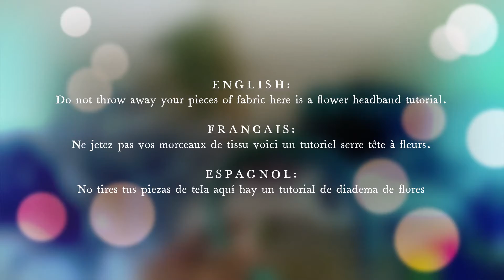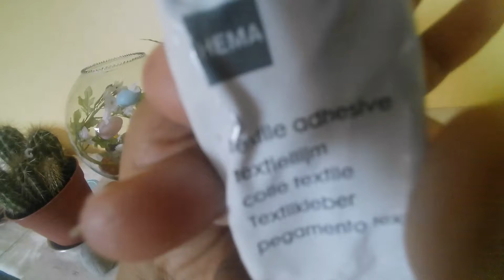Chalenge to create a flower headband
ANGLAIS:
Come make this fun flower headband. Buy an inexpensive headband in a BAZAR store and customize it by collecting scraps of fabric or damaged clothing to create the 5 flowers. You need fabric glue, glasses of different diameters, thread and needle.

FRANCAIS:
Venez réaliser ce serre tête amusant à fleurs. Achetez dans un magasin BAZAR un serre tête pas chère et customisez-le en récupérant des chutes de tissu ou vêtements abimés pour créer les 5 fleurs. Il vous faut de la colle à tissus, des verres de différents diamètres, fil et aiguille.

ESPAGNOL:
Ven a hacer esta divertida diadema de flores. Compra una diadema económica en una tienda BAZAR y personalízala recolectando trozos de tela o ropa dañada para crear las 5 flores. Necesita pegamento para tela, vasos de diferentes diámetros, hilo y aguja.